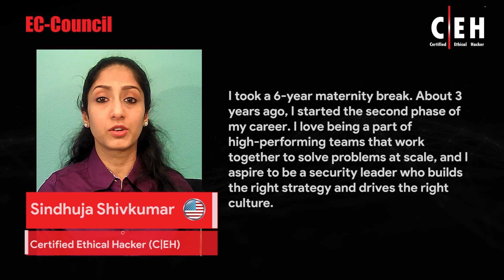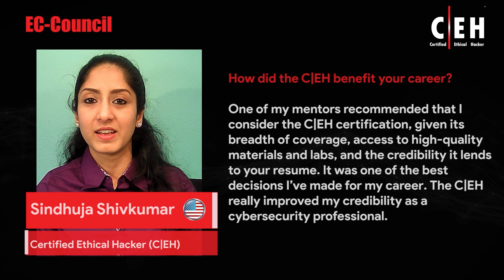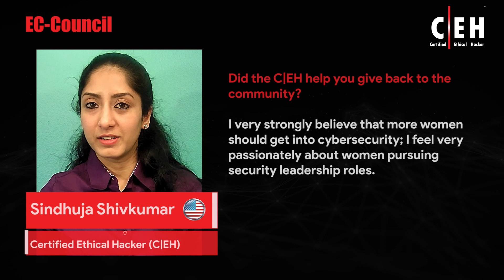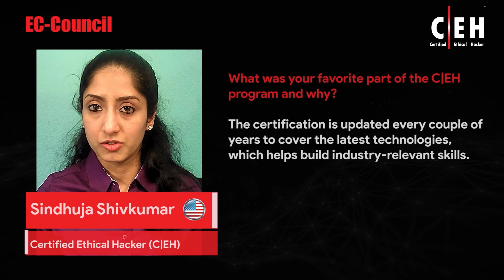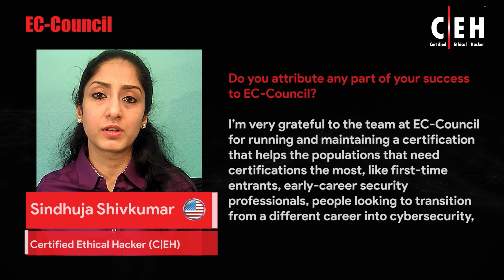How the C|EH Launched the Second Phase of My Career | Sindhuja Shivkumar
In this video, Sindhuja Shivkumar talks about her experience with the Certified Ethical Hacker (C|EH) Program. Sindhuja is a Security Technical Program Manager at DocuSign. She holds the prestigious EC-Council Certified Ethical Hacker credential.
According to Sindhuja, C|EH played a big role in kickstarting the second phase of her career.

Transform Your Career with World’s No. 1 Ethical Hacking Course.

About The C|EH Program:

C|EH provides an in-depth understanding of ethical hacking phases, various attack vectors, and preventative countermeasures. It will teach you how hackers think and act maliciously so that you will be better positioned to set up your security infrastructure and defend future attacks. C|EH was built to incorporate a hands-on environment and systematic process across every ethical hacking domain and methodology, giving you the opportunity to work towards proving the required knowledge and skills needed to perform the job of an ethical hacker. You will be exposed to an entirely different posture towards the responsibilities and measures required to be secure. In its 11th version, C|EH continues to evolve with the latest operating systems, tools, tactics, exploits, and technologies.